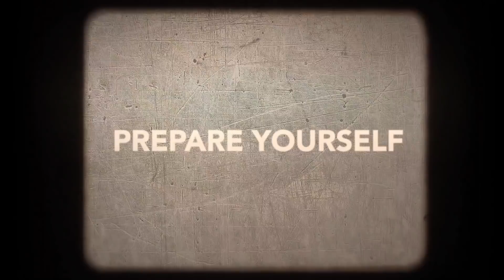Survivors Guide to Prison Trailer #1 (2018) | Movieclips Indie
Check out the new trailer for Survivors Guide to Prison starring Danny Trejo!

US Release Date: February 23, 2018
Starring: Susan Sarandon, Jesse Williams, Patricia Arquette
Directed By: Matthew Cooke
Synopsis: Today, you're more likely to go to prison in the United States than anywhere else in the world. So in the unfortunate case it should happen to you - this is the Survivors Guide to Prison.